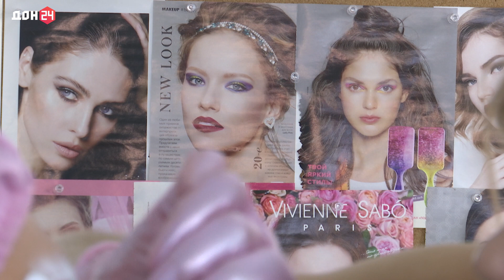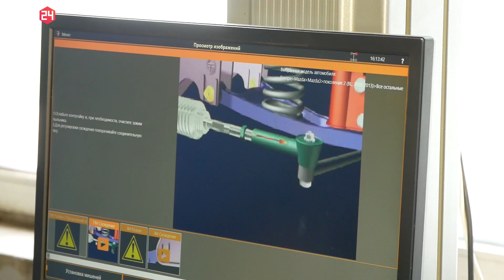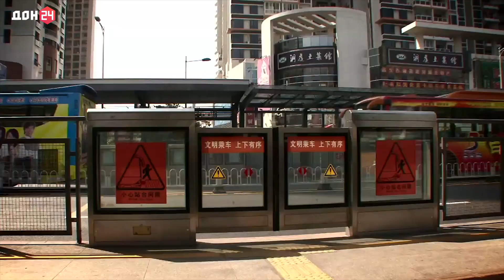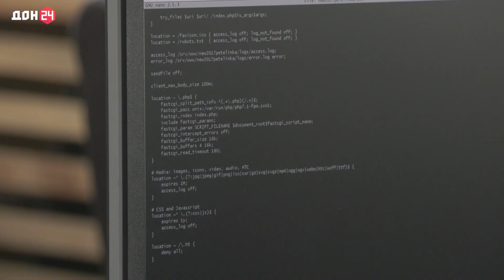Бизнес среда на ДОН 24 от 21 08 2019